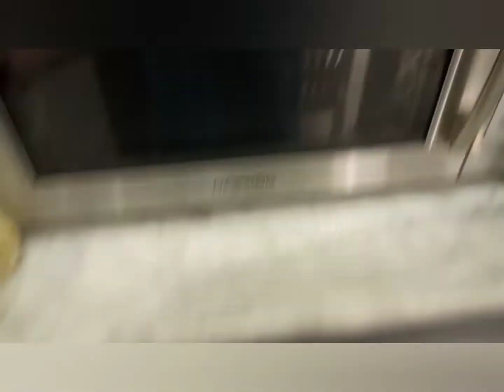cheese pizza 🍕 l kuwait l ofw l momshievlog..